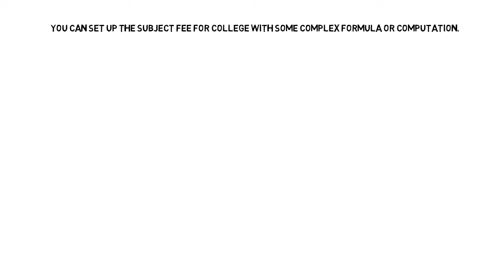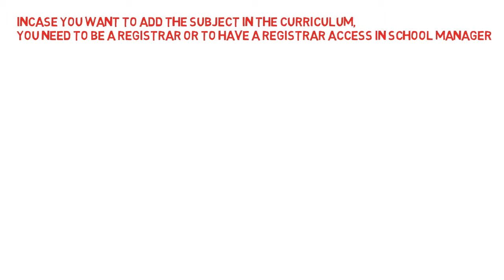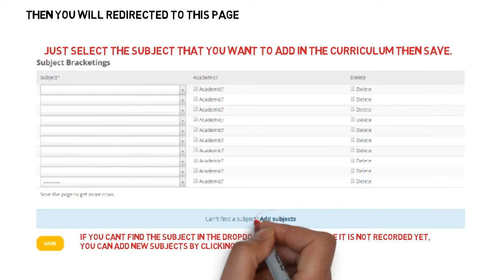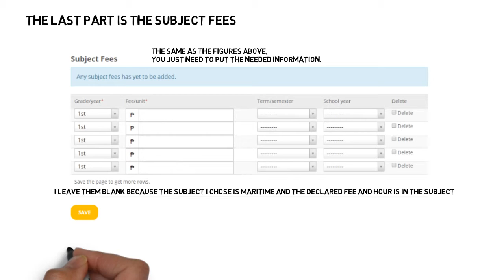Philsmile Finance - setting up Subject fee for college